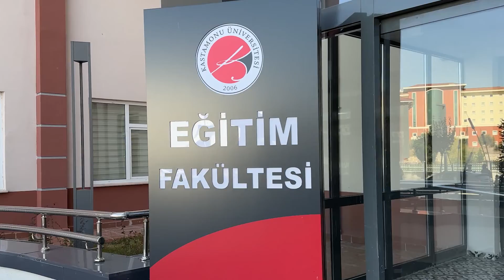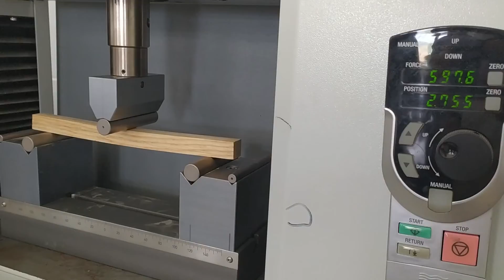Kastamonu Üniversitesi Tanıtım Filmi 2023 (Güncel Versiyon)